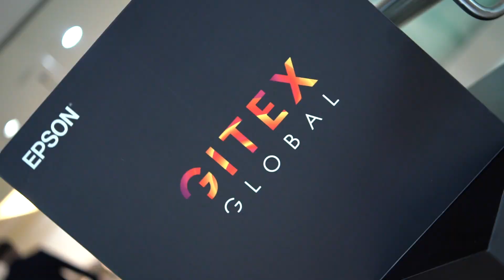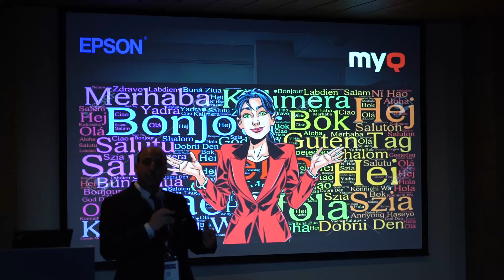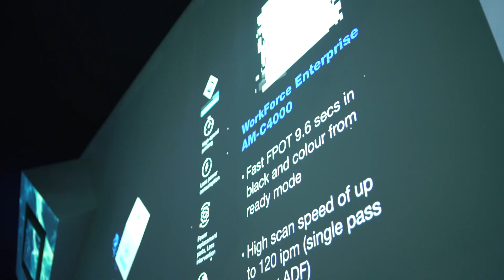MyQ & EPSON at GITEX Global, Dubai 2023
Gitex Global stands as the largest and most inclusive tech show in the digital economy, held from October 16th to 20th, 2023, in Dubai. This event successfully brings together the world's most innovative enterprises and brightest minds to advance business, economy, society, and culture.

Our dedicated MyQ Middle East FZCO team, alongside our colleagues from MyQ HQ - Michal Grepl and Jana Lankova, collaborated closely with the Epson team at the Epson Exhibition. Together, we showcased the remarkable efficiency and value that Epson's sustainable multifunctional printers bring, combined with MyQ's personalized print solutions.

This event provided a unique platform to foster connections, explore potential collaborations, discuss ongoing projects, and network with industry leaders.